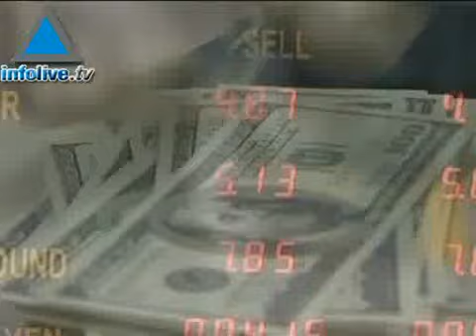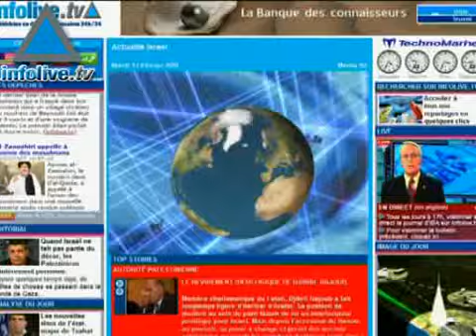Flash de Información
Los titulares de hoy:ONU investigará a terroristas que lanzaron misiles desde escuela en Gaza.EE.UU. e Israel realizaron una ronda de diálogo estratégico.  Países europeos podrían reducir su presencia en UNIFIL.Ben Eliezer: &quot;la desconexión fue un error&quot;.Fuerza Aérea dice que intenta no herir a civiles en Gaza.Hapoel Tel Aviv cayó en la Copa UEFA.